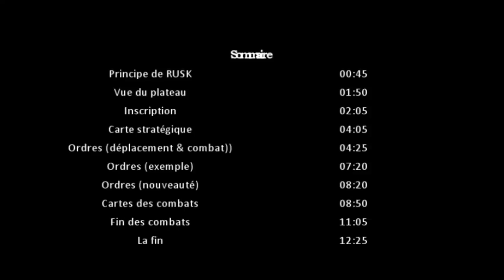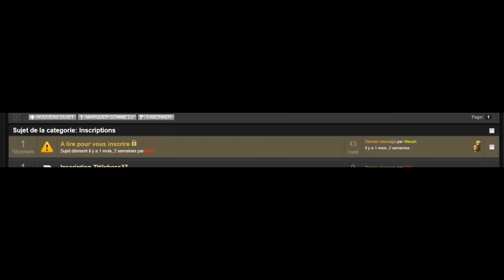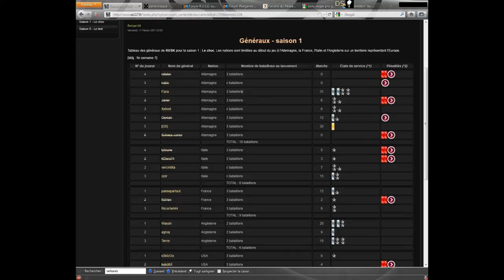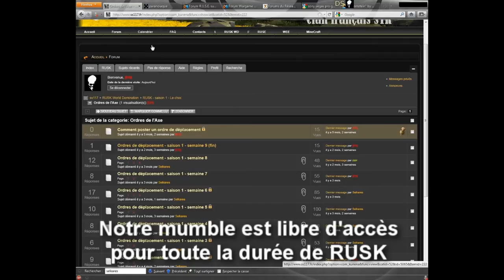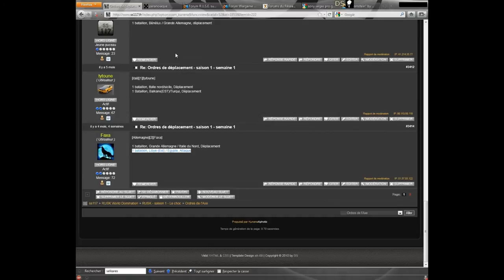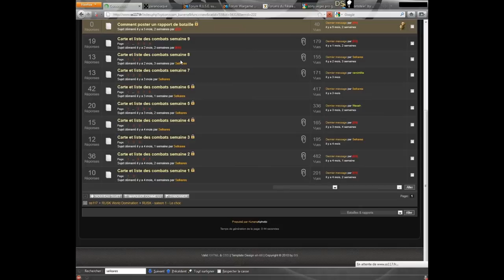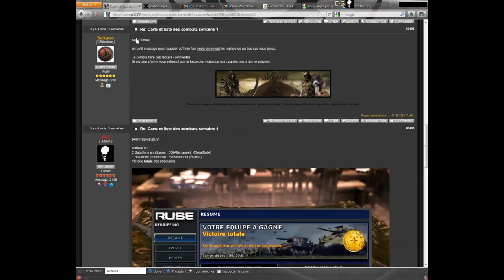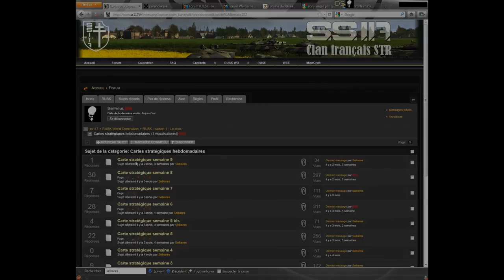[RUSK] - Tutoriel & règles de la saison 2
Une petite vidéo pour expliquer comment se déroule le RUSK avec l'utilisation du Forum et des différents sous forum.